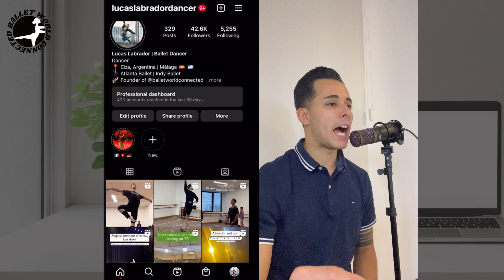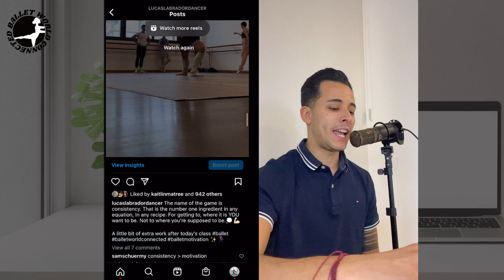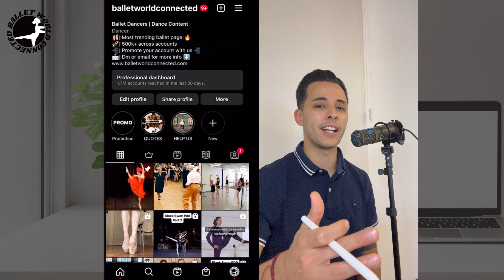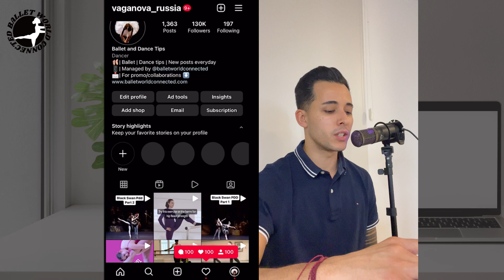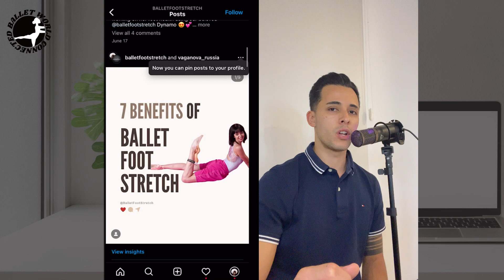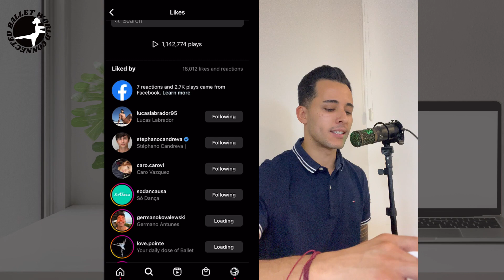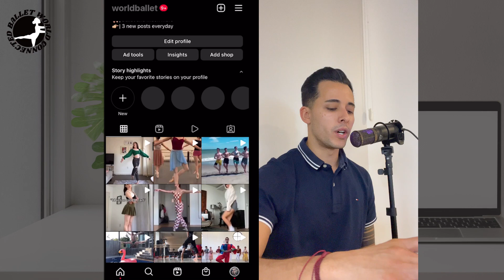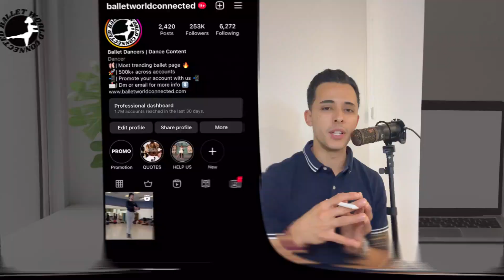From 0 to over 500k followers in 1 year! Organically growth targeting dancers and studio owners!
In this video, you can see how I managed to grow 4 accounts from 0 to over 550k follower across platforms.

If you are a dancer or a studio owner struggling to grow on social media, send us an email to We will create a step by step action plan for you to understand how and when to post, how to create viral content, how to monetize your account, and everything there is to know to succeed on social media.

The zoom meeting will be with Ballet World Connected founder Lucas Labrador: professional dancer and marketing and social media specialist.